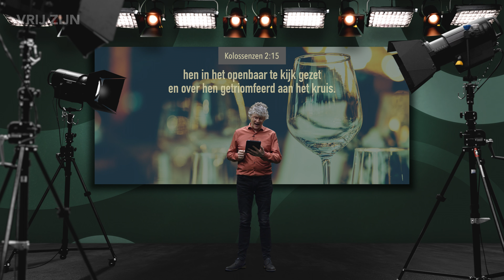Wie bepaalt je agenda? (aflevering 20)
Aflevering 20 uit de serie 'Begin je dag met God'. Psalm 23:5 leert ons vandaag dat Jezus ons uitnodigt om aan zijn tafel plaats te nemen. David zingt tot God:

‘U richt voor mij een dis aan voor de ogen van wie mij benauwen’ (DAVID in Psalm 23:5a, NBG).